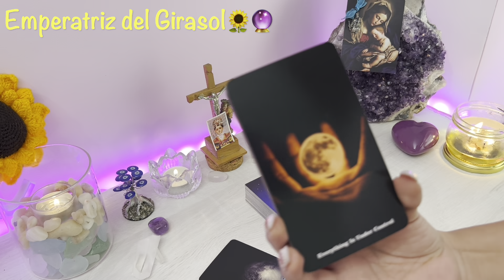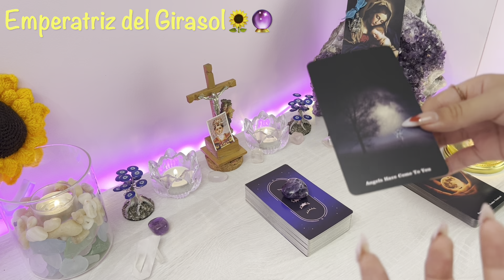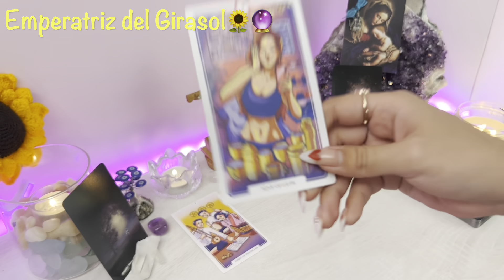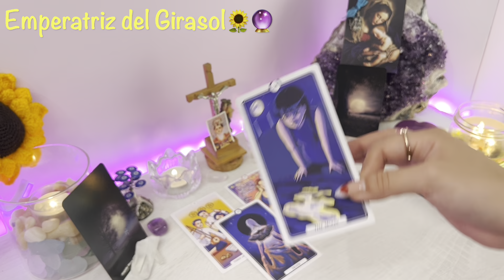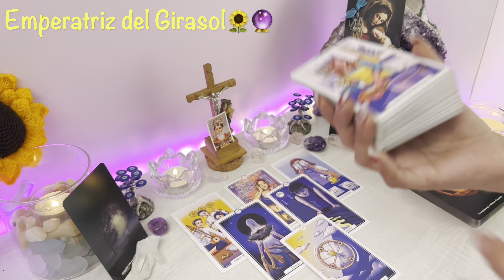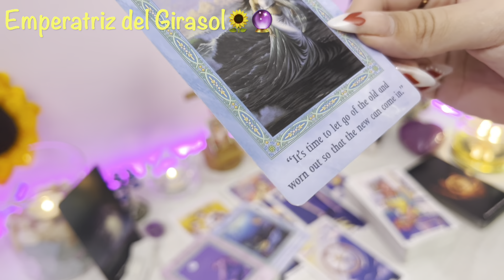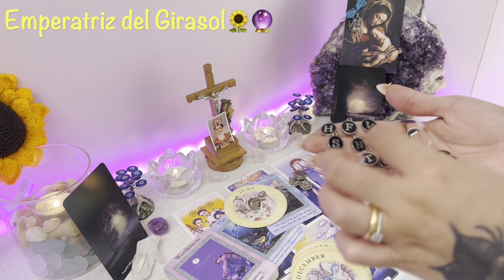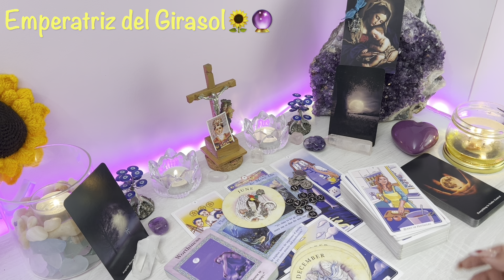CANCER ♋️ LO QUE ESTABA DESTINADO A PASAR, PASARÁ Y PRONTO! TE TOMAN POR SORPRESA!